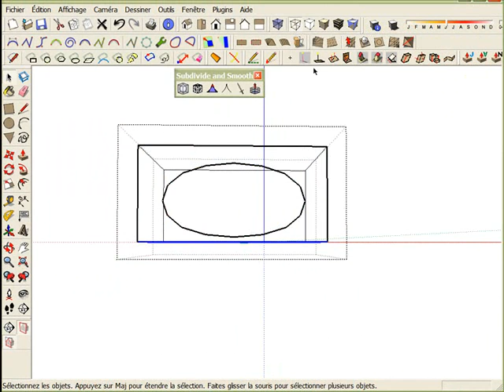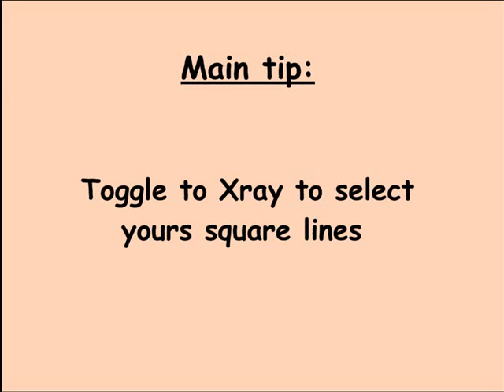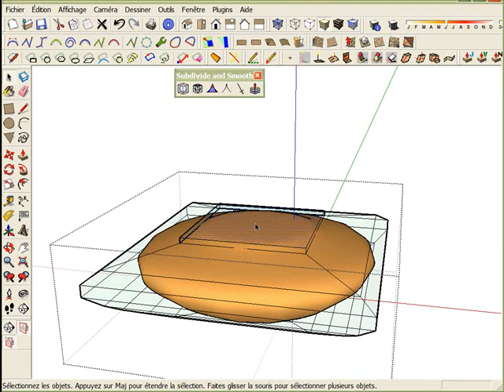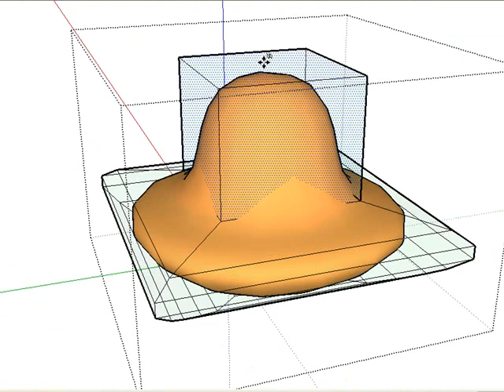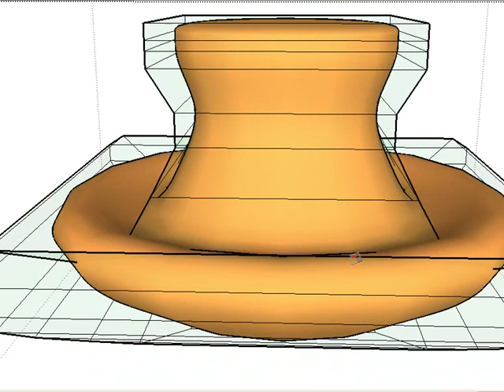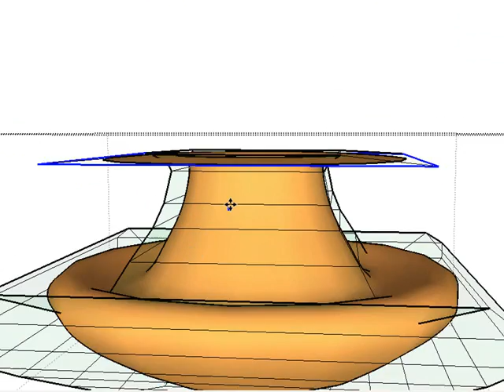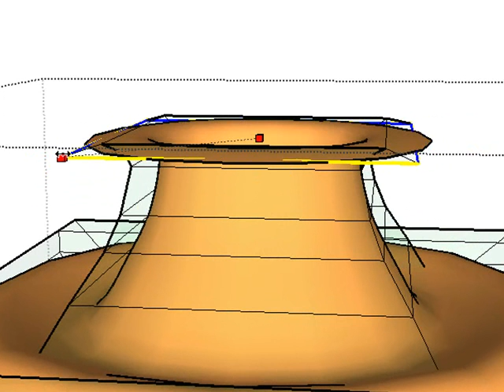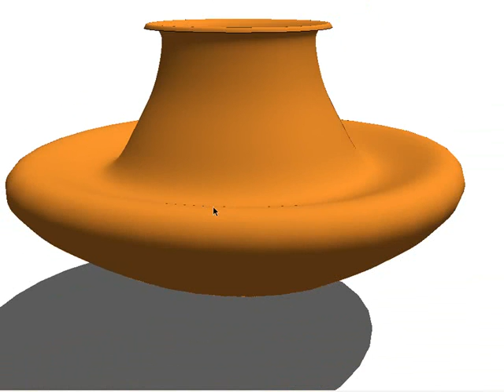PotterSC_SubivideAndSmooth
Google SketchUp Community Forums ‹ SketchUp Tutorials   A PoorFlatEllipsoidIndian Bowl

modelling and painting a Bowl in SketchUp:

Using Plugin: Subdivide and Smooth    by Whaat